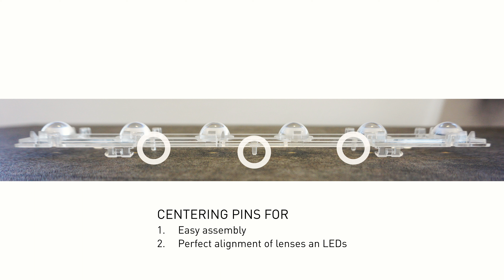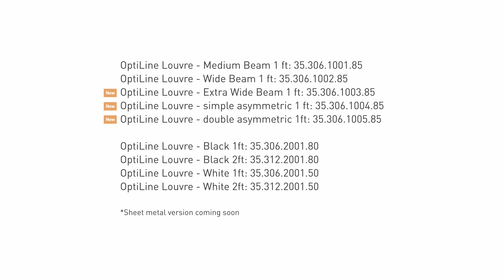BJB OptiLine Louvre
Introducing BJB's newest member in the OptiLine series: the OptiLine Louvre! Designed with an optic/louvre combination for low UGR and visual comfort, this system is the perfect choice for luminaires with Human Centric Lighting in mind.